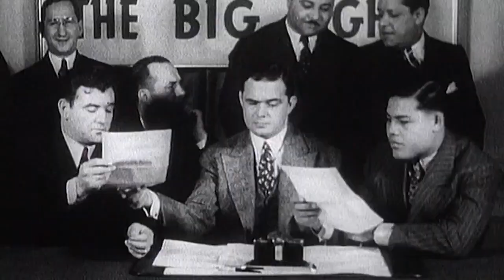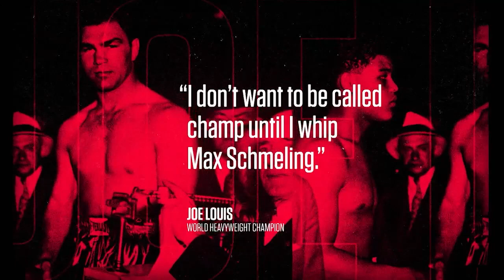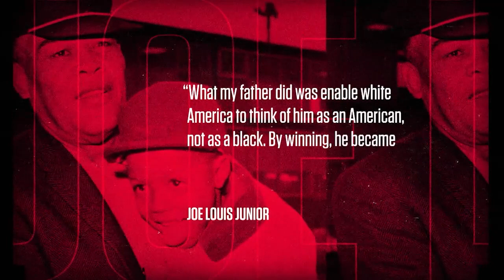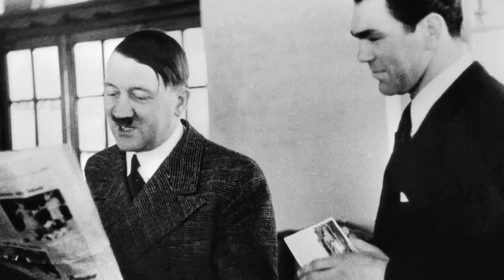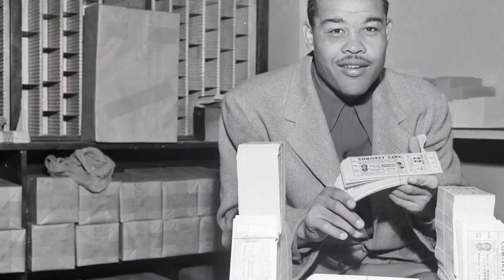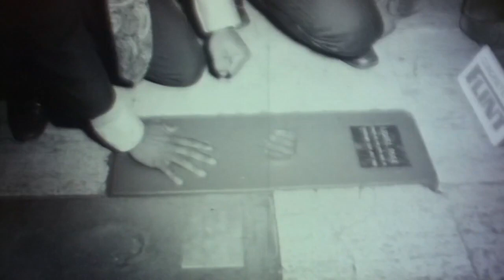Joe Louis & Lionel Rose, The Battle Of Good Vs. Evil | The Rising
Joe Louis was the first African American hero for all Americans. And it’s easy to see the similarities between Joe Louis and Lionel Rose, the first indigenous Australian to win a boxing world title.